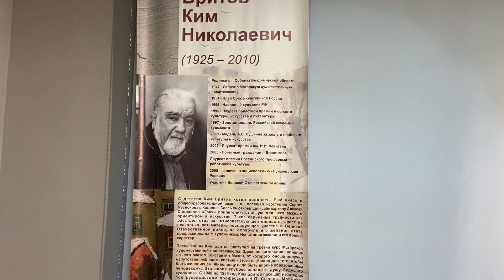2023 Владимир / Владимирская школа живописи Юкин Бритов Кокурин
Выставка мастеров живописи / Большая Московская 16